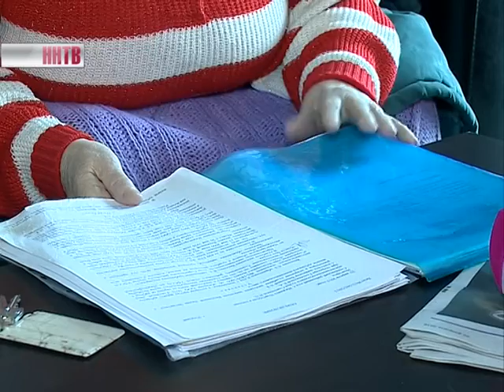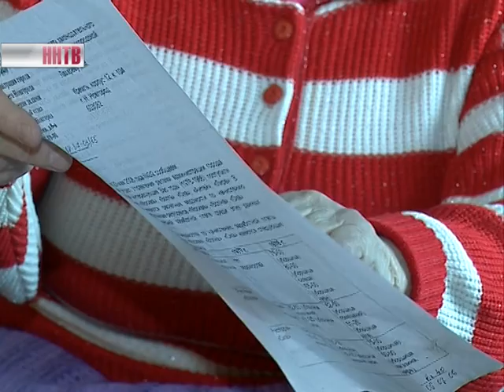Добро Пожаловаться 05-07-16. Проблемы Исполнения Судебных Решений